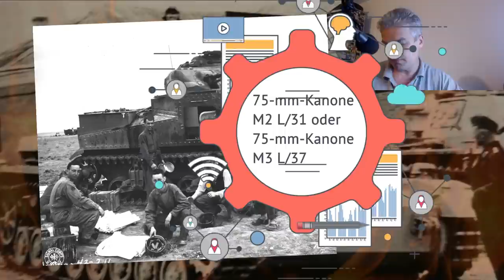Berichte zum Pz KpfW IV und mehr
1200 Likes bis zum 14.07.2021 für nächstes Video zu Gefechtsberichten
2000 Likes für ein nächstes Video zum PzKpfW IV

Panzer IV und seine Abarten
Die deutsche Panzertruppe, Bd.1, 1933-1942